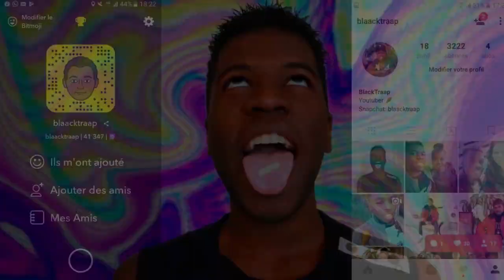7 ERREURS À ÉVITER AU LIT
Wassup !

● Mon Instagram : blaacktraap